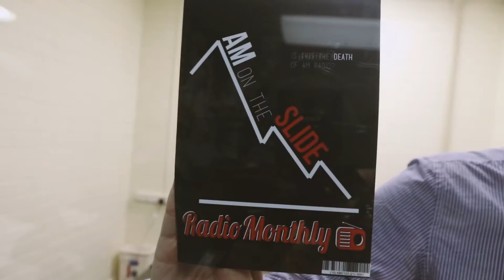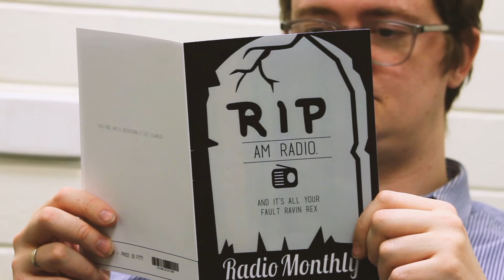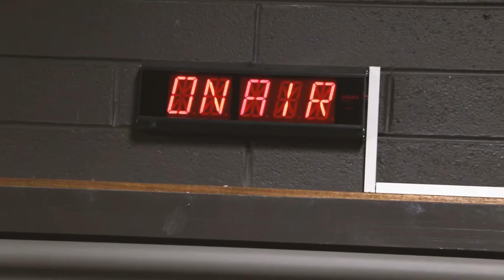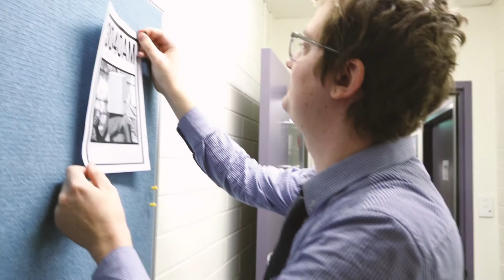Ravin Rex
a classic love story of shockjock meets shockbot